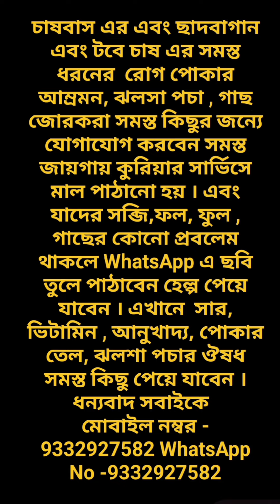বর্ষায় ফুলকপি গাছের লেদা পোকার আক্রমণ ও তার প্রতিকার 🌳🌾।